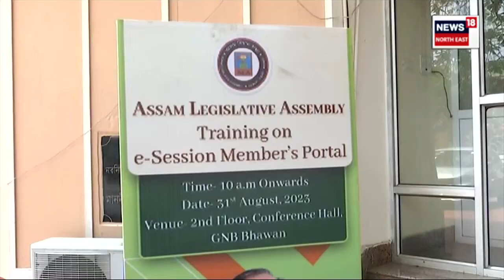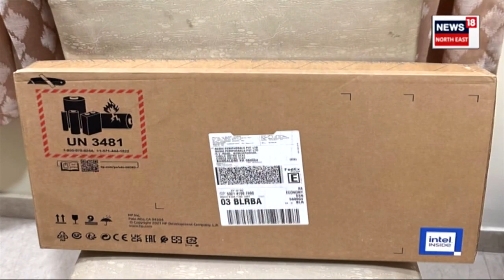Laptop Scam Of Assam ! শাসকীয় বিধায়কৰ টুইটে ফাদিল কৰিছে অসম বিধানসভাৰ লেপটপ কেলেংকাৰী। N18V